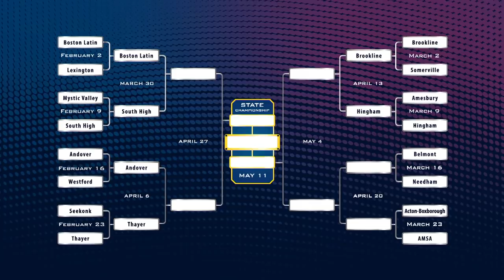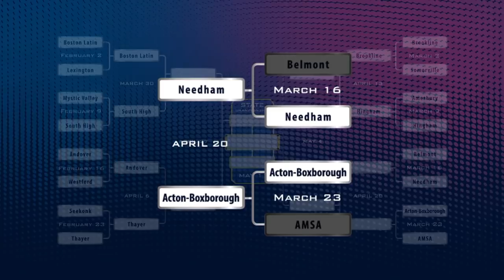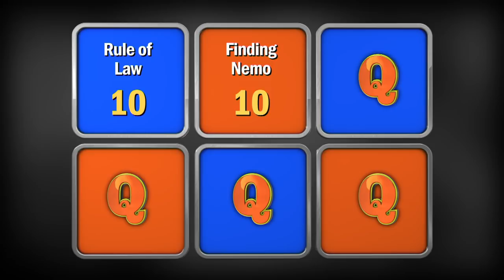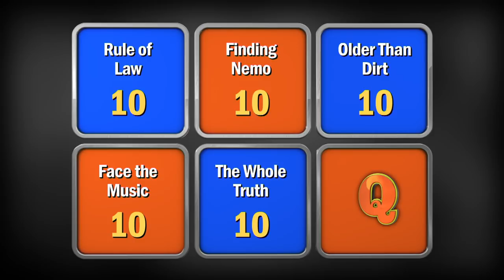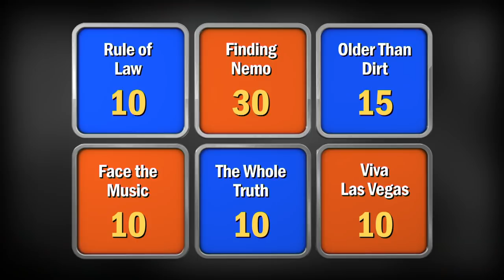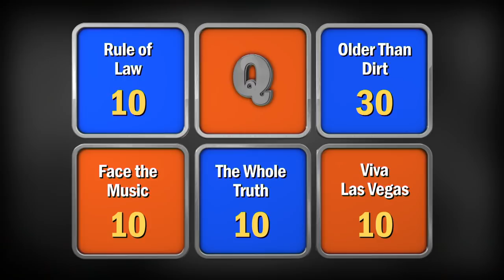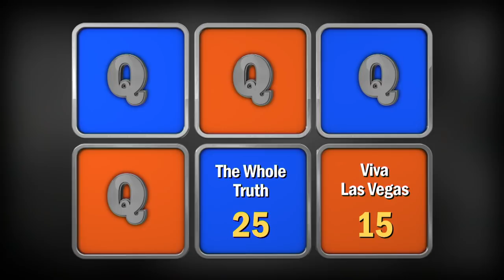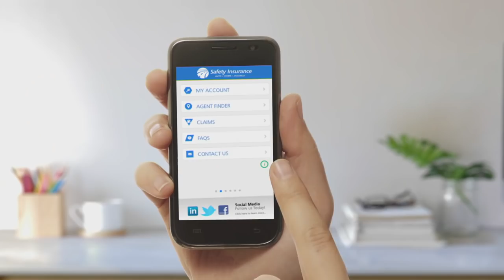High School Quiz Show QUARTERFINAL #4 Acton-Boxborough vs. Needham (1012) with Jeff Kinney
It's the final battle of the Season 10 Quarterfinals! Which one of these teams will move on to challenge Brookline in the semifinals? Watch to find out! Acton-Boxborough and Needham High School go head-to-head, comment your support for your favorite team in the comments below!

Intro 0:00
Toss-up Round: 2:43
Meet the Teams: 10:25
Head-to-Head: 12:14
Category Round: 14:30
Lightning Round: 23:26

Follow Us